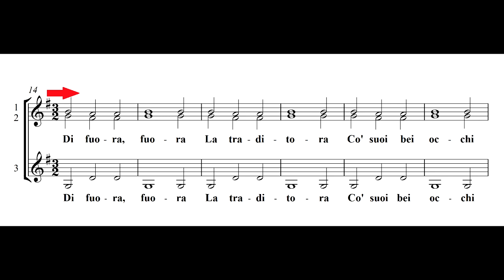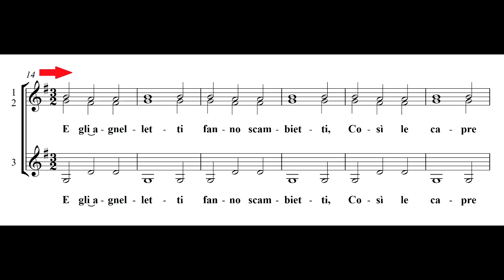La Pastorella - Razzi studio voce 1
Villanella XVI sec. per i Madrigalisti, Scuola di Musica di Fiesole.